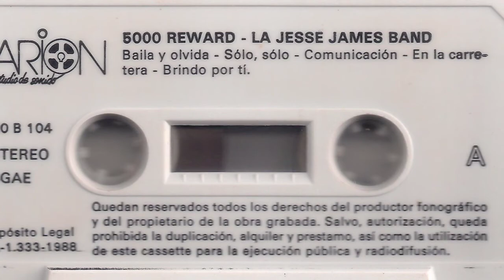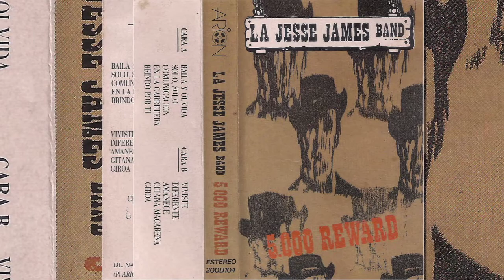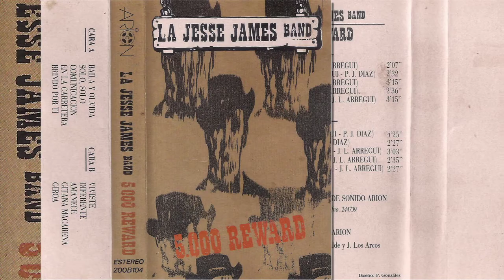LA JESSE JAMES BAND - Giroa